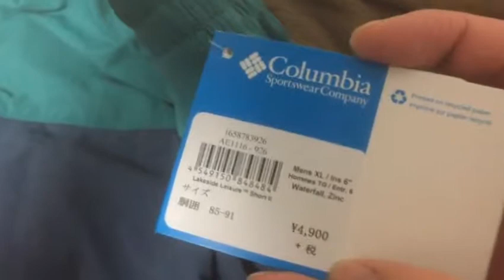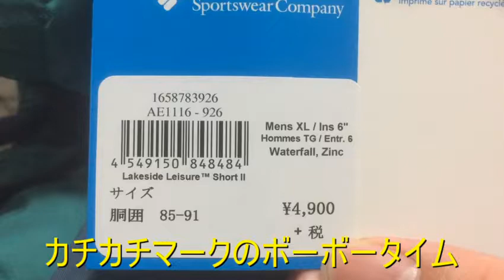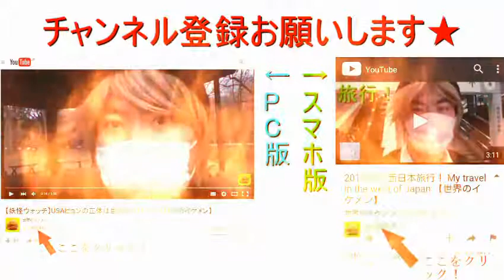【カチカチマーク】Columbia Lakeside Leisure ShortⅡサックスブルー 【世界のイケメン】